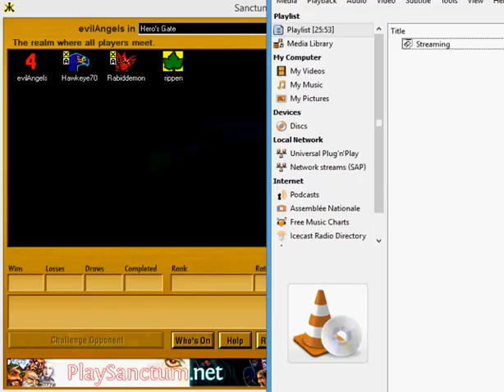Sanctum Unmaking (evilAngels) v. Life (rippen) 01/03/2014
Here is a game of the collectible card game Sanctum. Unmaking (evilAngels) v. Life (rippen).